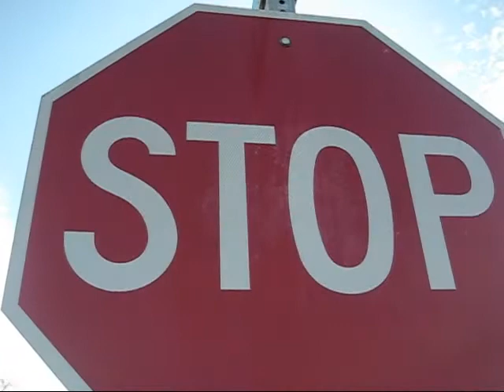Sonoma Chemtrails 2-10-09